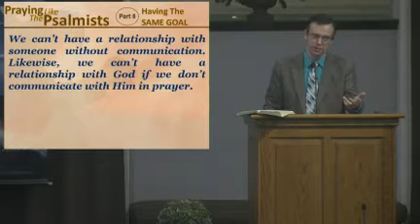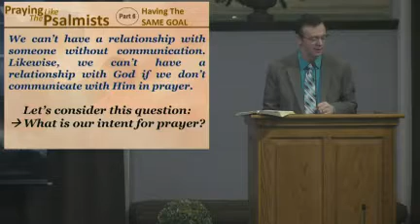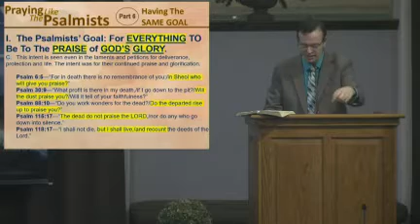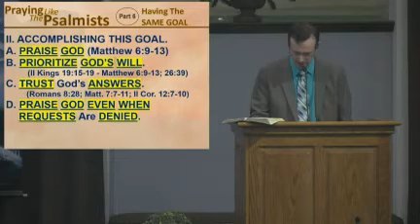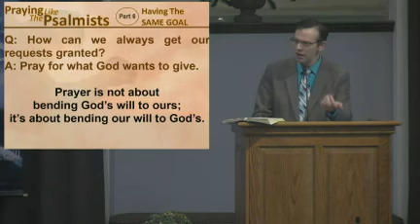Praying Like The Psalms KEY 5 The Same Goal 2 26 23 Series Credit to Edwin Crozier